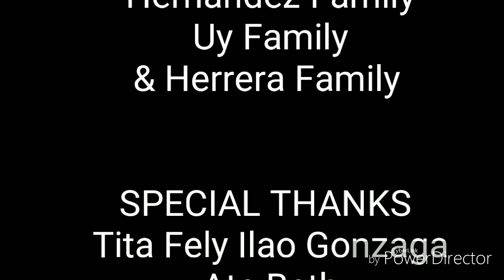Fishing, crabbing at Inland Sea, Qatar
In-Land Sea is located at Al Udaid, Southern Part of Qatar. This is the border between Qatar and Saudi Arabia where only 4x4 & AWD Cars could go into it.This was on June 21 & 22, 2019